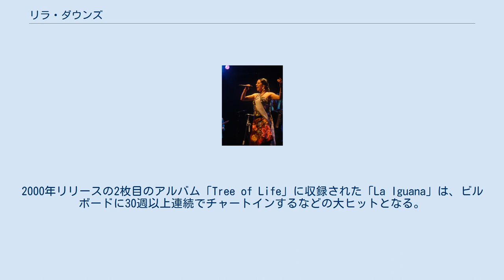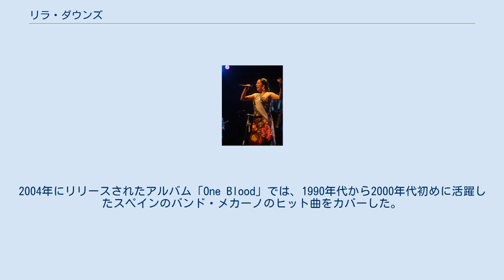リラ・ダウンズ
リラ・ダウンズ（Lila Downs、1968年9月9日 - ）はメキシコの歌手。
オアハカ州トラヒアコ生まれ。
伝統音楽、ワールドミュージック、ポップ・ミュージックに跨がる複数のジャンルで活動している。
 彼女の音楽は、自らのルーツであるメキシコ先住民族のスタイルを取り入れており、スペイン語のみならず、ミシュテカ語、サポテク語、マヤ語、ナワトル語、タラスコ語での持ち歌がある（彼女の母語はスペイン語だが、ミシュテカ語と英語も堪能である）。
 伝統的なマリアッチスタイルの多いメキシコ出身の歌手の中では異色で、メキシコ以外の国でも人気がある。
 1999年、アルバム「La Sandunga」でデビュー。
2000年リリースの2枚目のアルバム「Tree of Life」に収録された「La Iguana」は、ビルボードに30週以上連続でチャートインするなどの大ヒットとなる。
 2000年頃から活動を一時休止するが、2001年にアルバム「Border」で復帰。
2004年にリリースされたアルバム「One Blood」では、1990年代から2000年代初めに活躍したスペインのバンド・メカーノのヒット曲をカバーした。